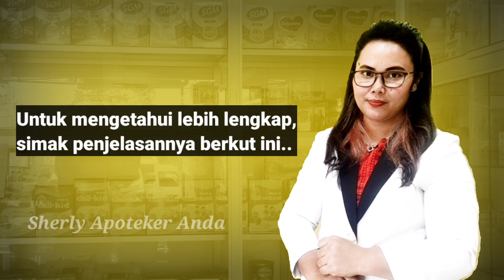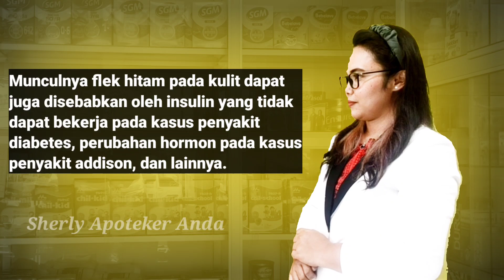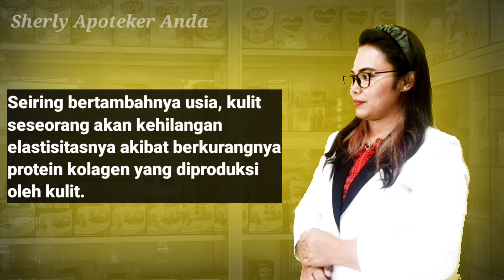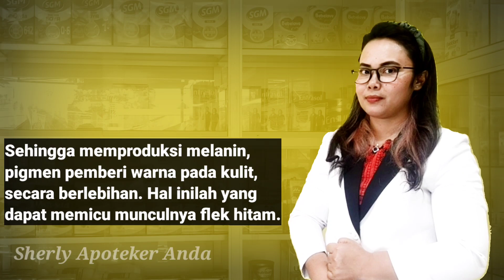Penyebab Flek Hitam di Wajah Serta Solusinya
Penyebab Flek Hitam di Wajah

Munculnya pigmen lebih gelap pada di beberapa area kulit bisa disebabkan oleh banyak hal, mulai dari faktor genetik hingga perubahan hormonal. Untuk mengetahui lebih lengkap, simak penjelasannya di bawah ini:

1. Faktor genetik
Salah satu faktor utama munculnya flek hitam pada wajah adalah genetik atau keturunan. Pada beberapa penelitian, disebutkan bahwa faktor genetik berperan sekitar 20-70% pada munculnya bintik hitam di wajah.

2. Paparan sinar UV berlebih
Salah satu penyebab flek hitam di wajah yang paling terkenal adalah paparan sinar matahari yang berlebihan. Seperti yang sudah kita tahu, sinar matahari memancarkan radiasi UVA dan UVB pada kulit yang bisa sebabkan berbagai dampak buruk pada kulit. Salah satunya adalah merangsang produksi melanin, pigmen pemberi warna pada kulit, secara berlebihan. Akibatnya, kulit mengalami hiperpigmentasi atau penumpukan melanin, sehingga kulit akan menjadi lebih gelap dibandingkan dengan area kulit lainnya. Hal inilah yang dapat memicu munculnya flek hitam.

3. Perubahan hormonal
Pada kondisi tertentu, tubuh tentu bisa saja mengalami perubahan hormon. Ternyata, beberapa perubahan hormon ini juga bisa mempengaruhi munculnya flek hitam pada kulit, Teman Senka. Salah satunya adalah perubahan hormon estrogen yang seringkali dijumpai saat wanita sedang menstruasi atau hamil. Meningkatnya hormon estrogen pada tubuh akan mempengaruhi produksi melanin pada kulit sehingga flek hitam dapat muncul.

4. Efek samping obat
Mengonsumsi obat seperti pil KB, obat-obatan untuk penyakit fungsi tiroid, terapi hormon, dan obat lainnya dapat memicu munculnya flek hitam pada wajah. Hal ini disebabkan oleh perubahan hormon pada tubuh yang dapat dipicu oleh kandungan dalam jenis obat-obatan tersebut.

5. Faktor usia
Seiring bertambahnya usia, kulit seseorang akan kehilangan elastisitasnya akibat berkurangnya protein kolagen yang diproduksi oleh kulit. Selain tampak kendur, hilangnya elastisitas kulit juga membuat kulit lebih rentan terhadap munculnya flek hitam.

6. Peradangan
Proses penyembuhan peradangan yang disebabkan oleh kondisi kulit seperti eksim, psoriasis, dan jerawat dapat memicu munculnya flek hitam akibat produksi melanin yang berlebih.

7. Efek pemulihan luka
Saat kulit mengalami luka akibat jerawat, tergores, atau luka lainnya, kulit akan mengalami serangkaian proses penyembuhan untuk mengembalikan kondisi kulit seperti semula. Namun, saat proses penyembuhan tersebut, biasanya kulit akan menghasilkan produksi melanin yang berlebih secara alami, sehingga dapat memunculkan flek hitam.

8. Mengidap penyakit tertentu
Beberapa penyakit seperti diabetes, penyakit hati, penyakit addison, tumor hipofisis, dan penyakit lainnya bisa sebabkan munculnya flek hitam pada kulit. Hal ini dapat disebabkan oleh berbagai hal, seperti insulin yang tidak dapat bekerja pada kasus penyakit diabetes, perubahan hormon pada kasus penyakit addison, dan lainnya.

-Cara Sederhana Cegah Flek Hitam:
Rutin aplikasikan sunscreen
Gunakan sunscreen untuk melindungi kulit dari dampak buruk sinar UV setiap hari, meskipun kamu hanya beraktivitas di dalam ruangan. Jangan lupa juga reapply setiap 2 jam sekali.

-Kenakan pakaian dan aksesori tertutup
Meskipun sudah menggunakan sunscreen, melindungi kulit lebih maksimal dari sinar UV juga tidak ada salahnya. Saat cuaca sedang terik, pastikan kamu menggunakan pakaian dan aksesori yang menutupi sebagian besar kulit.

-Gunakan skincare untuk mencerahkan wajah
Sama pentingnya dengan melindungi kulit dari sinar UV, membersihkan wajah dengan metode double cleansing dan menutrisi kulit juga penting banget kamu perhatikan. Dengan melakukan kedua hal ini secara rutin, kulit akan menjadi bersih, cerah merona, dan terhindar dari flek hitam.

Sebagai seorang Apoteker.. di channel ini saya ingin berbagi informasi obat dan vitamin yang tersedia di apotek sekitar Anda...disetiap video yang saya buat, saya memberikan informasi mengenai manfaat obat dan vitamin, komposisi obat, dosis dan aturan pakai, efek samping, kontraindikasi hingga HET (harga eceran tertinggi) yang tersedia di apotek. Senang rasanya dapat berbagi informasi obat dan vitamin untuk kesehatan keluarga kita. Terima kasih..SALAM SEHAT.
"Hati Yang Gembira Adalah Obat Yang Sangat Manjur".